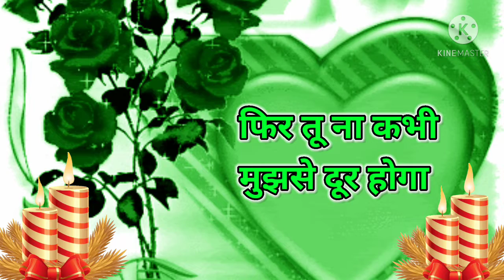तेरे चेहरे मे मेरा नूर है 💋Good night video 💘wishes for everyday